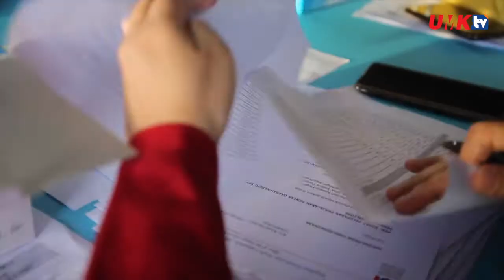PELAJAR UMK PULANG BERAYA SAMBUT AIDILFITRI [HD]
Operasi Pergerakan Pelajar IPT Pulang Sempena Cuti Perayaan Aidilfitri membabitkan seramai  323 orang pelajar Universiti Malaysia Kelantan (UMK) bagi menyambut Aidilfitri berjalan lancar pada 10 Mei 2021.

Proses penghantaran pulang pelajar pulang ke rumah masing-masing itu membabitkan tujuh destinasi iaitu Wilayah Persekutuan, Negeri Sembilan, Melaka, Selangor, Johor, Perak, Pahang dan Terengganu.